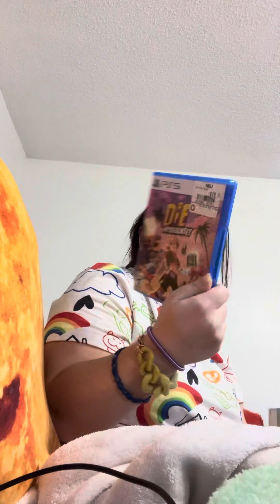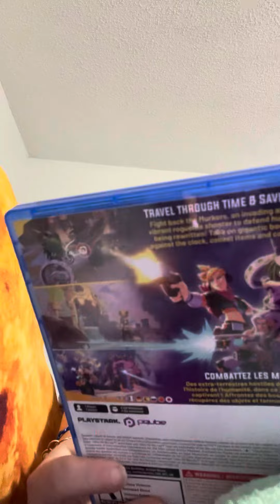Vlogmas day 4 opening more Christmas gifts